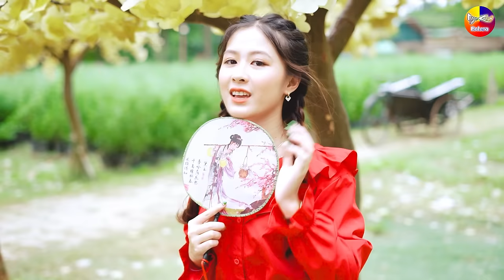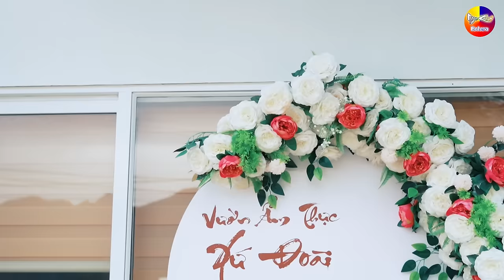LK Disco Bolero Remix Thôn Quê KHÔNG QUẢNG CÁO - LK Nhạc Sống Thôn Quê Trữ Tình Bolero Remix